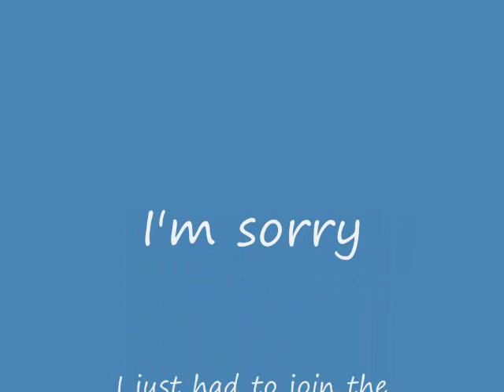Actor Zuko dies while I play unfitting music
I made this a long time ago and I realize it sucks.
Have fun.

I DO NOT OWN AVATAR THE LAST AIRBENDER OR THE SONG